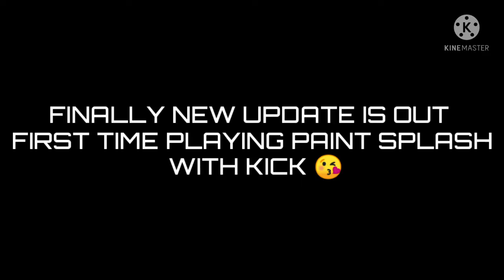GUYS NEW UPDATE IS OUT | FIRST TIME PLAYING PAINT SPLASH WITH KICK 😘 |funnymoments 😂